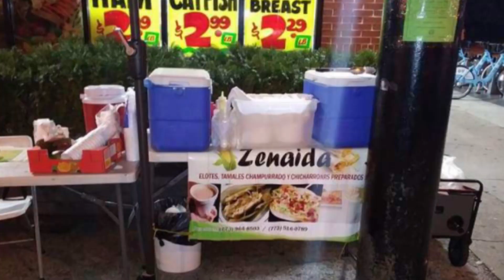Beloved Rogers Park street vendor dies of COVID-19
A beloved Rogers Park street vendor died of COVID-19, after contracting the virus just days before he was scheduled to get his first dose.